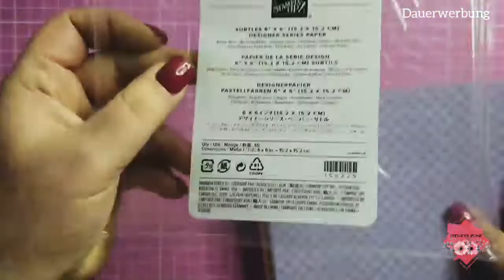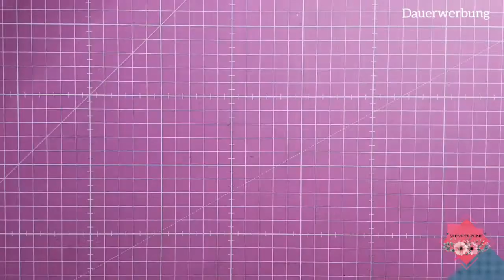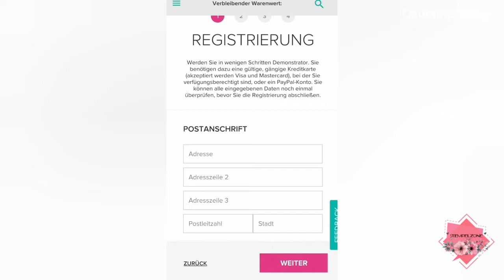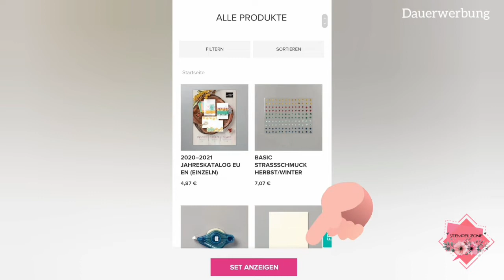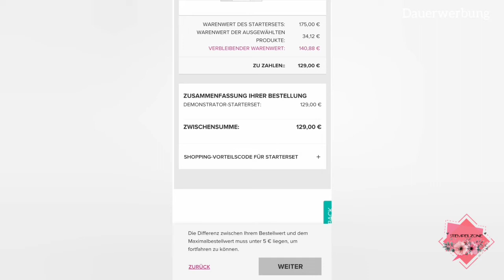🎁Alles über das Starterkit von Stampin'Up! mit Anleitung zur Registrierung 🥳Jan- Feb Spezialangebot🥳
Hallo zusammen,

In diesem Video erfährst du alles über das Starterkit von Stampin' Up! Ich zeige dir wie es aussieht wenn du dich registrierst und stelle dir das Spezialangebot während der Sale A Bration Jan-Feb 2021 vor. Mit dieser Anleitung zur Registrierung kannst du nichts falsch machen.

*Dauerwerbesendung*

Du findest mich ebenfalls auf Facebook oder Instagram unter selbigem Namen.

Liebe Grüsse
Katrin von Stempelzone